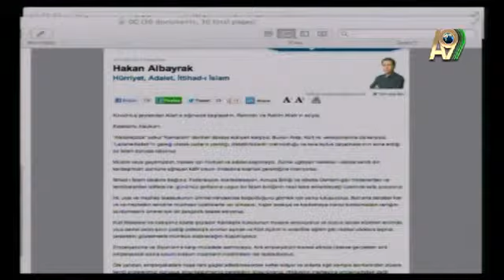Sayın Hakan Albayrak'ın İttihad-ı İslam ile ilgili yazısı